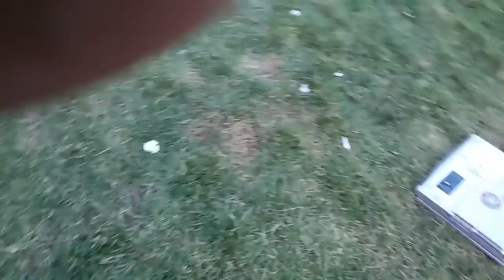EMILIE DROPS OUR LAPTOP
My daughter drops our laptop on concrete steps. I was not happy!